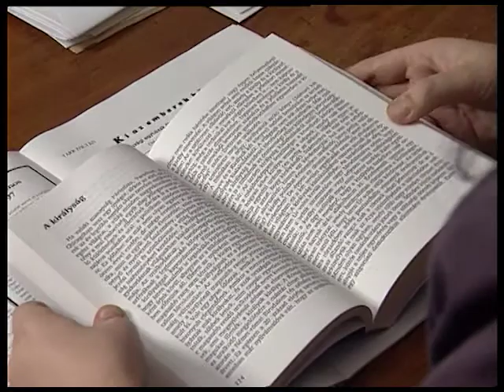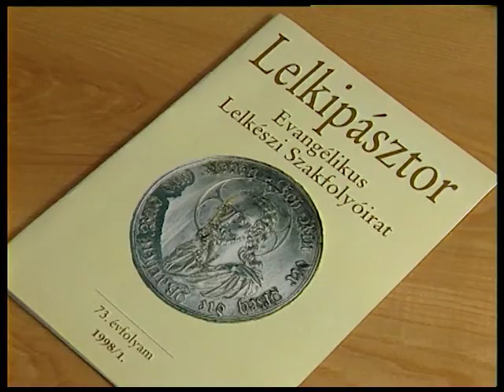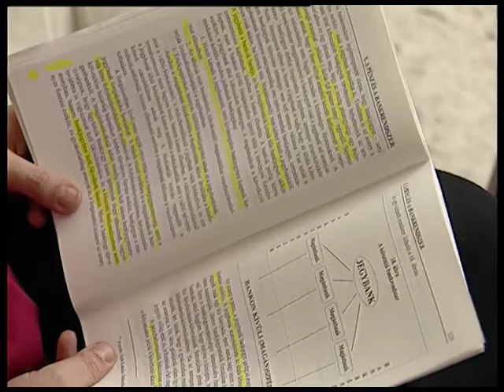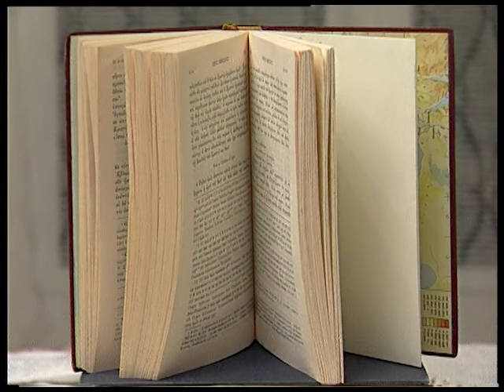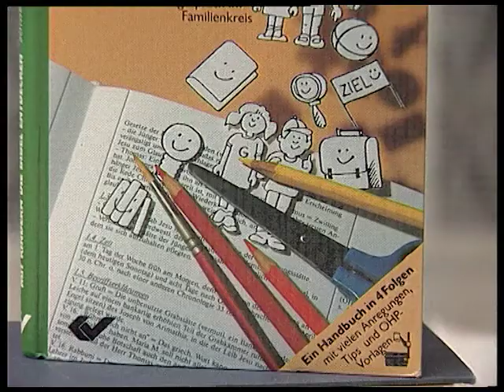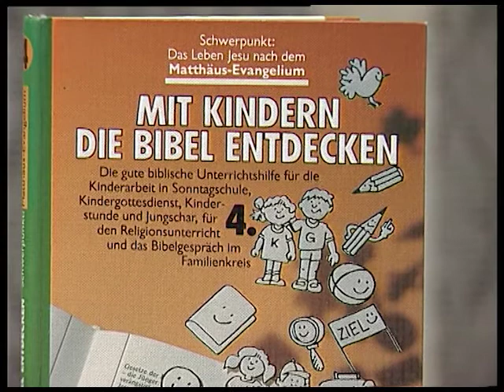Ökumené Evangélikus (1998.02.11.) Pécs TV